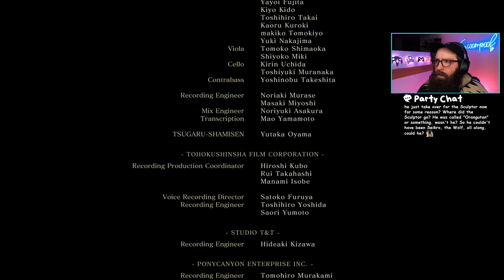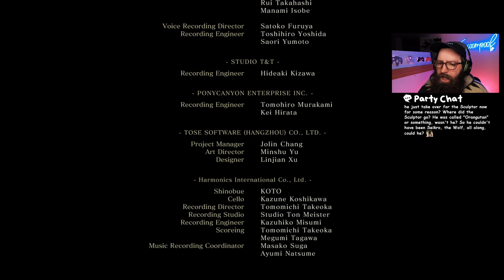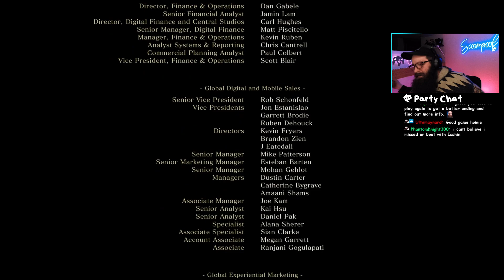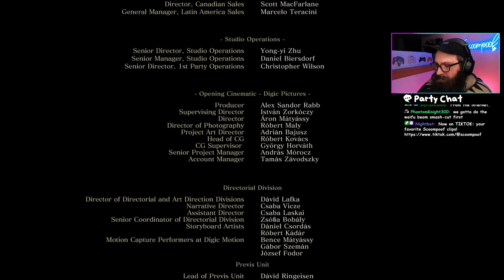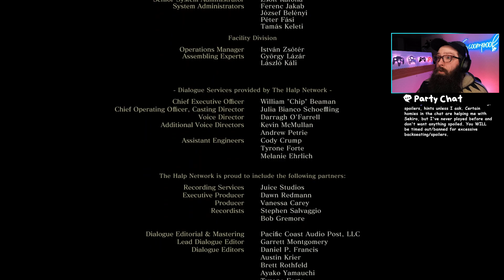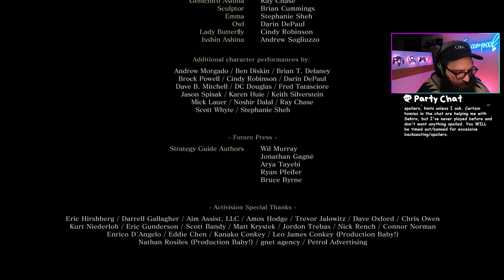THE FINAL BOSS and Immortal Severance ending - Sekiro: Shadows Die Twice